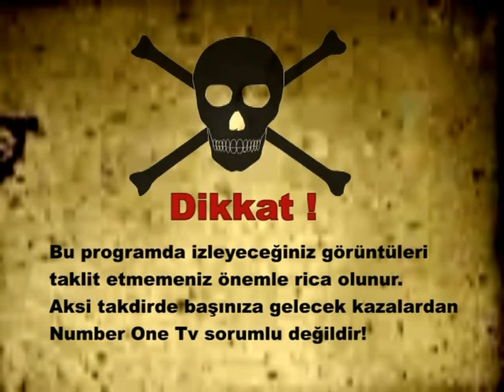Numberone-videos (14).avi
Edit description 84